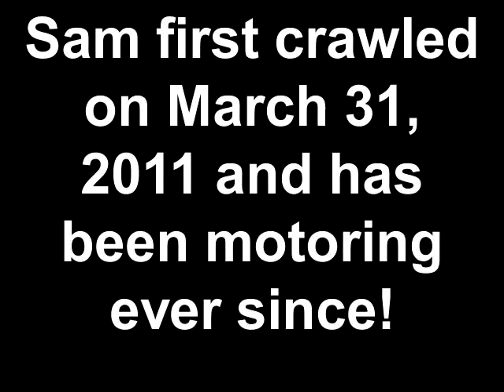Sam Crawling Master